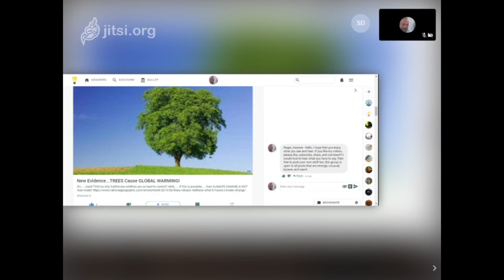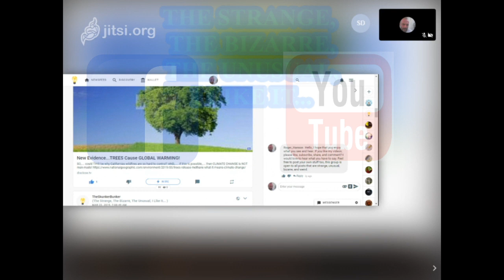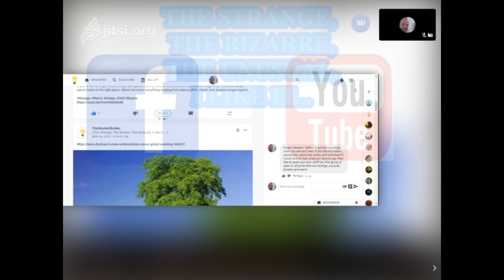New Evidence TREES Cause GLOBAL WARMING!